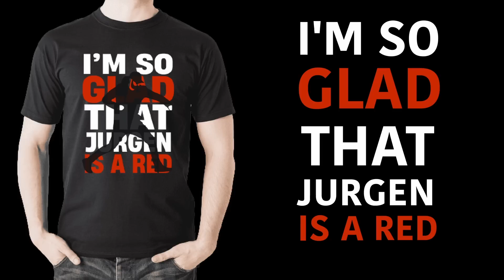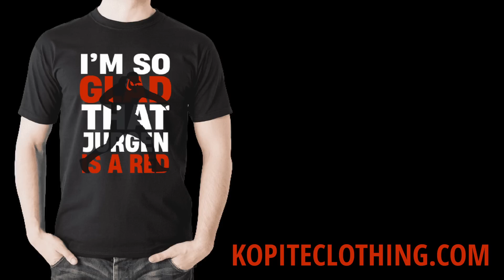Liverpool transfer "close to completion" medical is imminent!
In this video, we discuss the player who is close to signing for Liverpool!